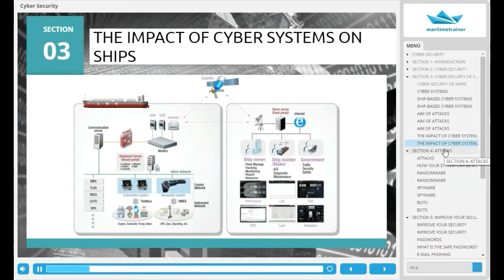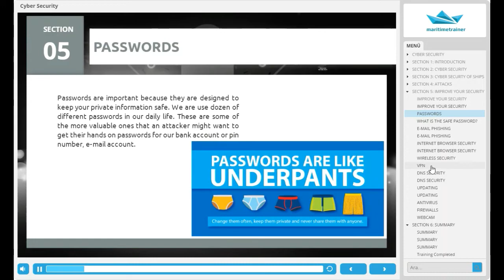Cyber Security CBT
Please do not forget that the slightest fault may endanger you and your company!

International Maritime Organization (IMO) has declared the to all member states  that there is an urgent need to raise awareness of cyber risk threats and vulnerabilities with Resolution MSC. 428 (98) and also (MSC-FAL.1 / Circ.3) "Guideliness On Maritime Cyber Risk Management" has been published with a circular.

Course content:
• Cyber Security
• Cyber Security of Ships
• Cyber Attacks
• How to Improve Your Security
Who should take this course?
• Office Crew
• Port Facility Crew
• Ratings
• Officers
• Ship Agents

If you are interested with our CBT please contact with us.